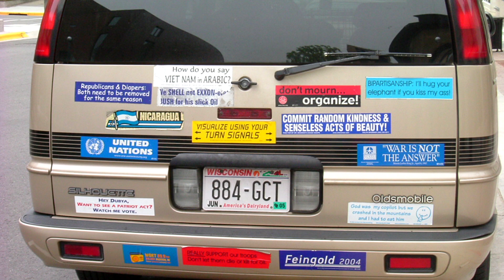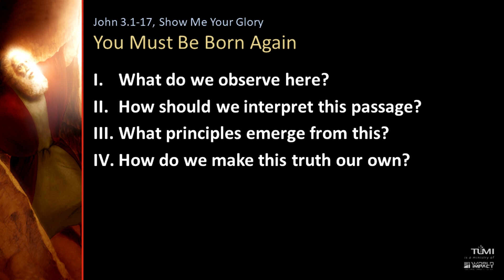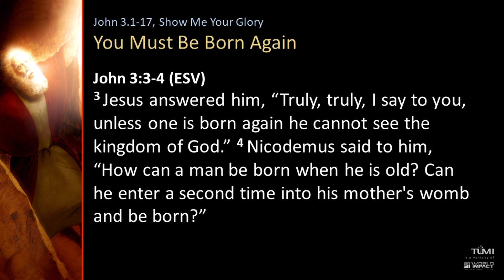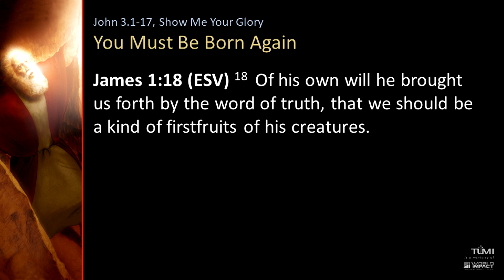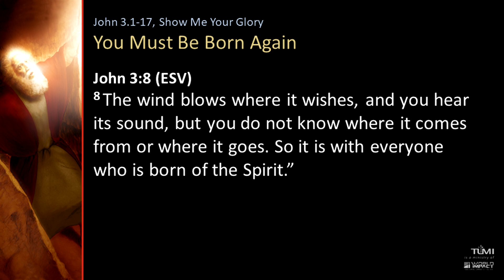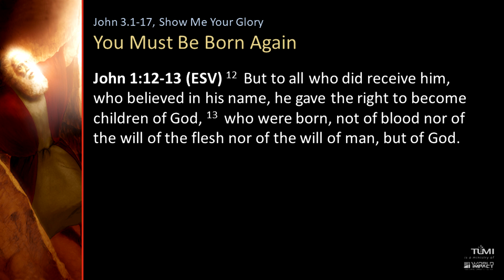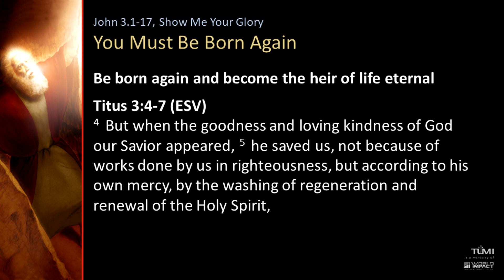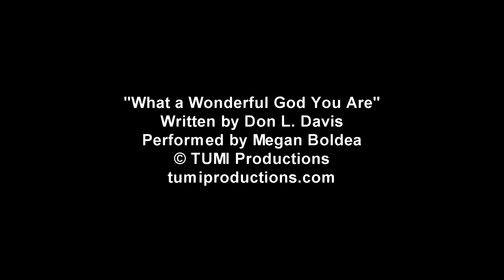Show Me Your Glory, Week 15: You Must Be Born Again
John 3.1-17

Discussion Questions:
1) How does John describe Nicodemus’ statement in this account.  How does Nicodemus understand the status of Jesus in connection to God (3.1-2)?
2) Explain Jesus’ statement: Jesus answered him, “Truly, truly, I say to you, unless one is born again he cannot see the kingdom of God” (John 3.3).  Is this simply a metaphor or a description of spiritual reality?  Explain.
3) How does Nicodemus respond to Jesus’ statement?  What is the significance of Nicodemus’ question in the context of his lack of understanding the source of all spiritual life and salvation?
4) Explain your understanding of being “born of water and the Spirit,” and being “born of the flesh” and “born of the Spirit?”  How does one actually experience the truth of being “born from above?”
5) “I know that I have been born from above, of the water and the Spirit because . . .”